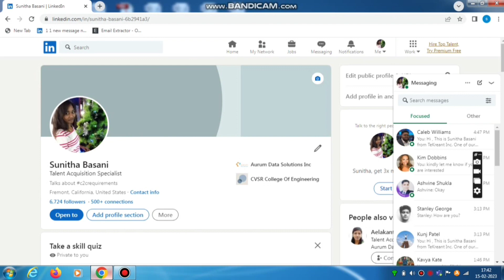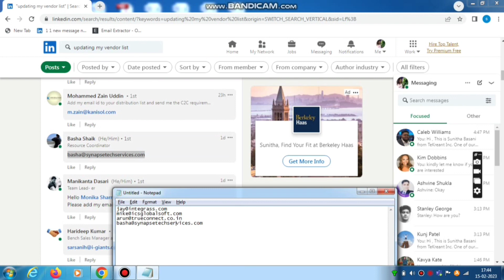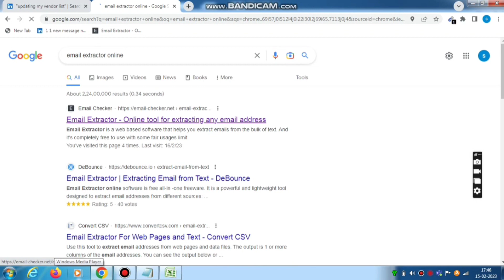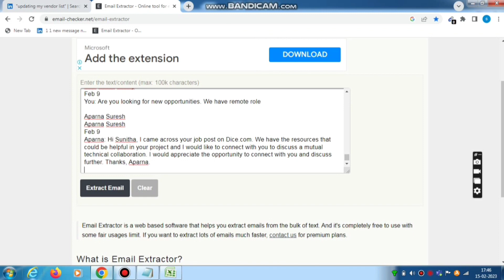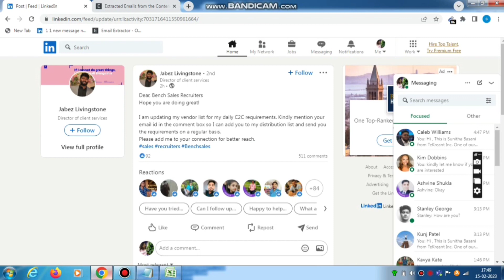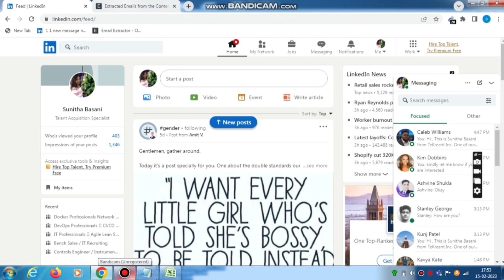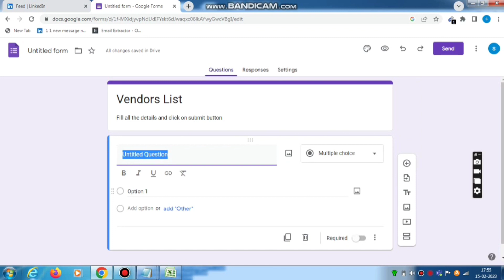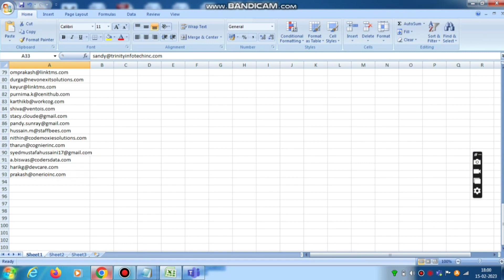Easy way to prepare Vendor list I How to prepare Vendor list faster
hi everyone,